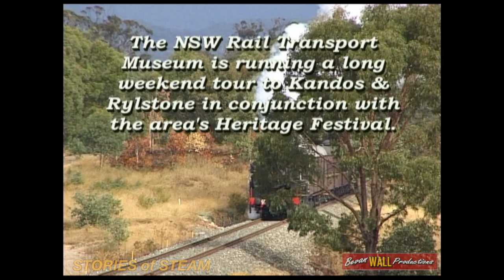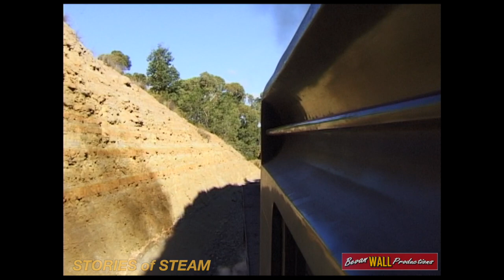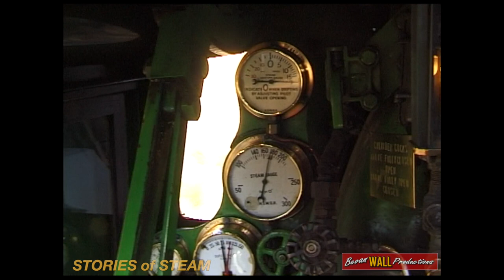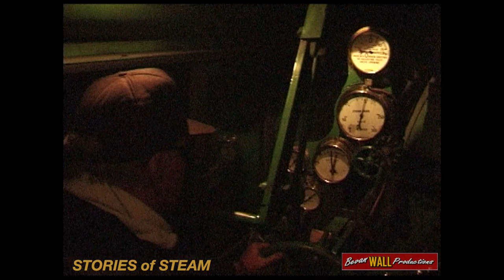Australian steam locomotive 5910 - Rylstone tour, including cab ride -- April 1997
Scenes recorded from Friday the 25th to Monday the 27th of April 1997, of steam locomotive 5910 hauling a long weekend tour to Rylstone., including a cab ride from Clandulla to Wallerawang.